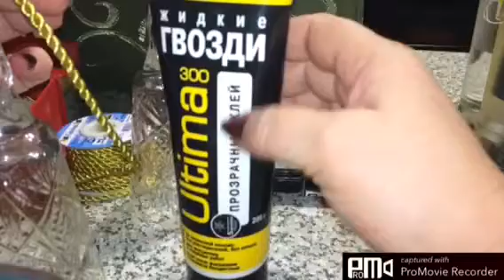Не выбрасывайте хрустальные фужеры без ножки.Хрустальный колокольчик из фужера.(Новогодний декор)